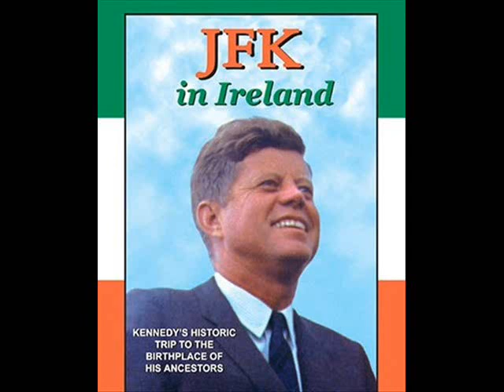JFK IN IRELAND (1993 DOCUMENTARY)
In late June of 1963, five months before his death, President John F. Kennedy spent a few days in Ireland, the home of his ancestors. This documentary follows JFK during that sentimental excursion.

The full on-screen title of this program is "JOHN F. KENNEDY IN THE ISLAND OF DREAMS". The VHS and DVD title, however, is "JFK IN IRELAND".